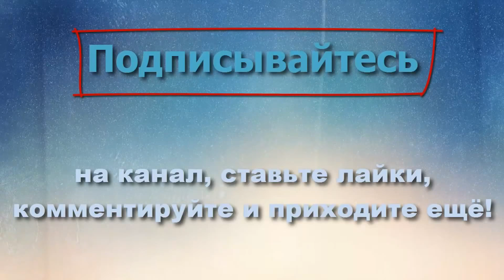Прохождение Call of Duty: Black Ops 2 - Миссия 7 (Падший ангел)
Это Прохождение игры Call of Duty: Black Ops 2 на Русском языке, на ПК (PC) в Full HD 1080p.

Действие игры происходит в 2025 и в 1986—1989 годах. Дэвид Мэйсон, сын Алекса Мэйсона из первой части Black Ops, ещё в детстве потерял отца и теперь ему нужно найти убийц. Кроме того, он, как боец антитеррористической группы Морских котиков, должен победить Рауля Менендеса, главного террориста современности, лидера террористической организации «Cordis Die». Игра начинается с допроса Вудса в локации «Убежище», месте, где живут престарелые бывшие сотрудники ЦРУ. Фрэнк спокойно отвечает на вопросы и рассказывает о событиях 80-х годов, которые переплетены со сражениями в реальном времени. Компания Treyarch старалась сделать отсылки ко всем частям серии.